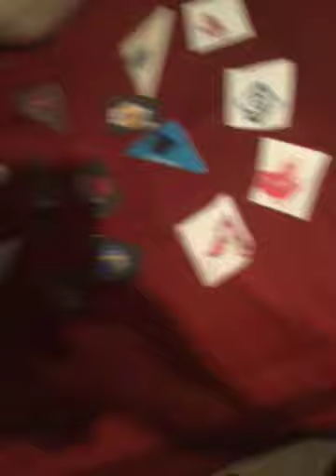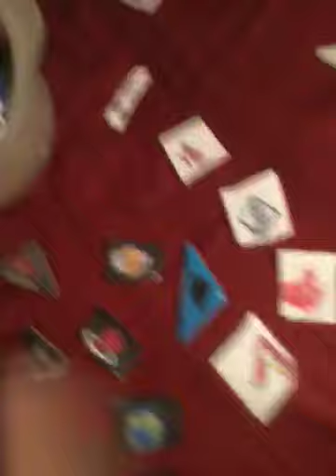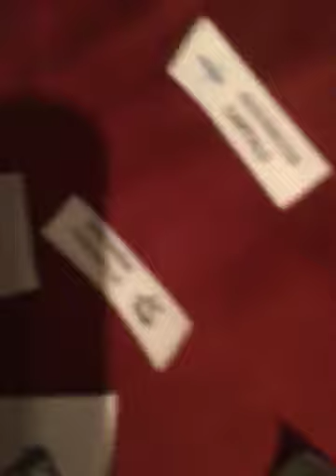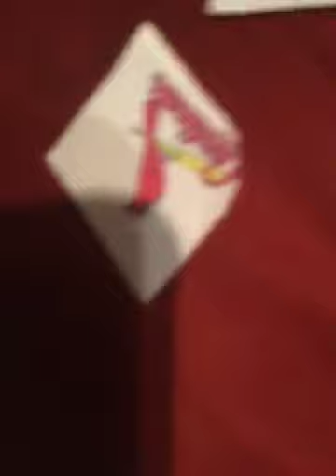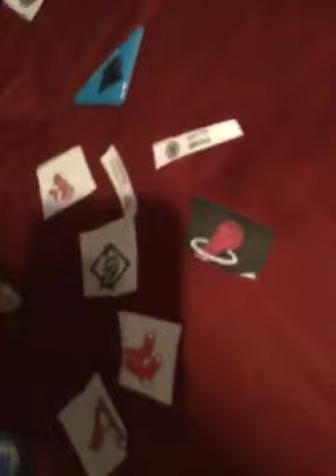bad sports teams cause chaos / grounded part 1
Also to you guys I now hate the orioles